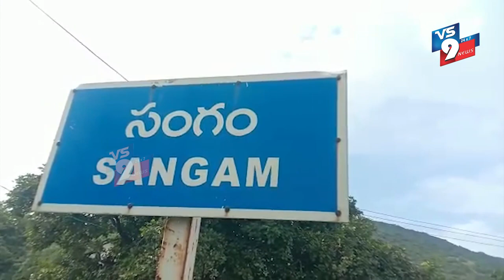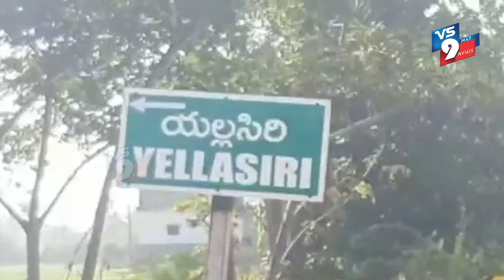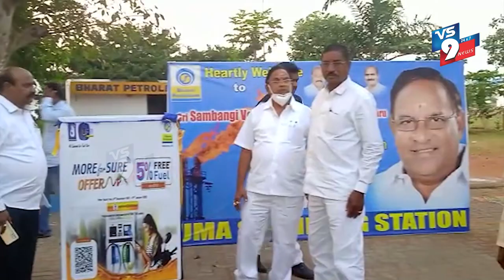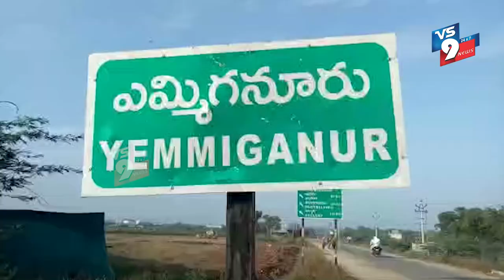NEWS BULLITIN 3-1-2022 VS9 NEWS